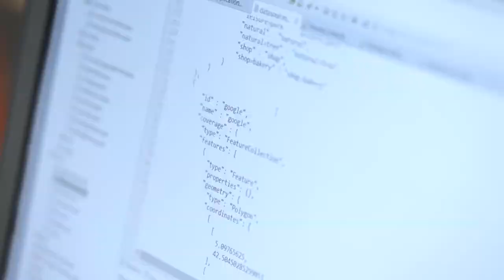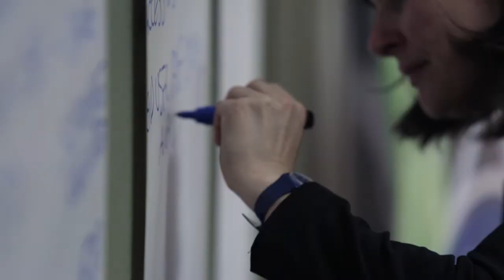Studiomapp - Maps and Apps for Quality of Life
STUDIOMAPP is a start-up specialized in advanced ICT for quality of life through innovation.

Using Artificial Intelligence applied to Geo-Computation and Geospatial Data, the company delivers solutions for sectors as Smart Cities, Mobility, Transport and Logistics, Agriculture, Territory and Natural Resources Management.

The company has developed Qirate,  a location intelligence service with an engine that collects different types of geo-located data and rates quality of life at street level. It’s a powerful tool that integrates open and commercial data, statistics and even geospatial data and can be applied onto several domains.

STUDIOMAPP is the first Emilia-Romagna startup selected by the European Space Agency incubator (ESA) and a founding member of Copernicus Academy European Network organizing training courses on the use of Copernicus land-based observation data and products.